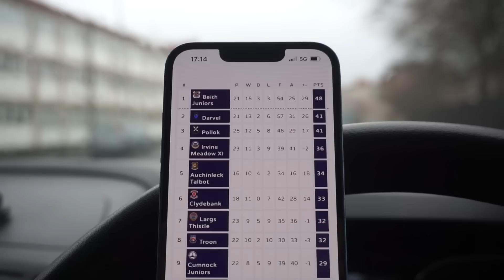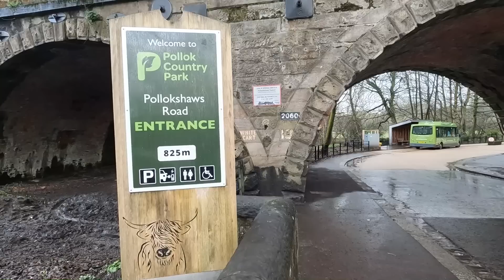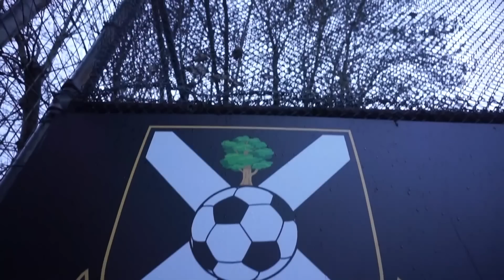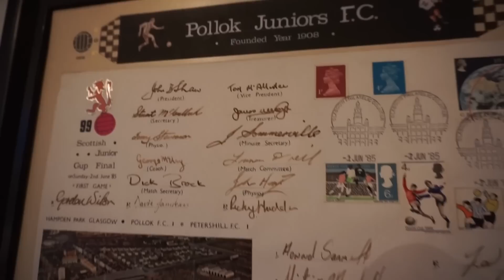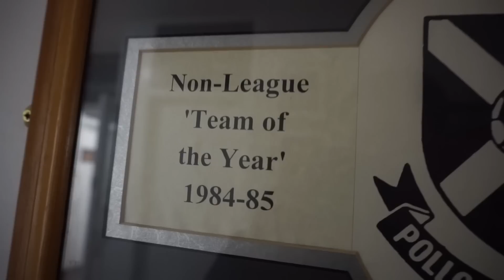NON LEAGUE MATCHDAY HOSPITALITY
I tested out a non league hospitality ticket at Pollok FC in Glasgow.

I've tried hospitality at Celtic & Manchester City but what's it like at a non league club??? I'll reveal the price at the end!